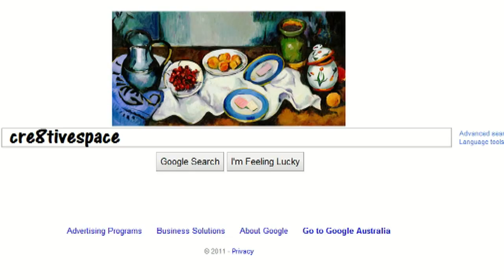SENSATIONAL SOAP! (DIY IDEA)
A simple creative Soap idea, Try this at home.
Materials I used:
Palmolive Naturals Soap, with Milk & Honey Extracts
Palmolive Naturals Soap, with Pomegranate Extract
Polyester Cotton Fabrics, available at Lincraft or Spotlight
Black Craft Ribbon
Scissors

Place into your drawers, office desk, dining table, kitchen, bathroom, toilet, bedroom, clothing cupboards, baskets, in the car. A simple way to add a beautiful scent where it's needed. Also good as gifts for loved ones, family or friends.